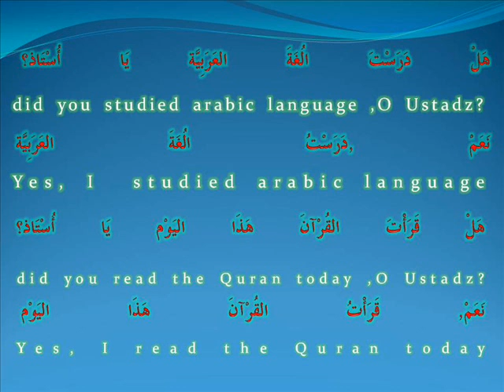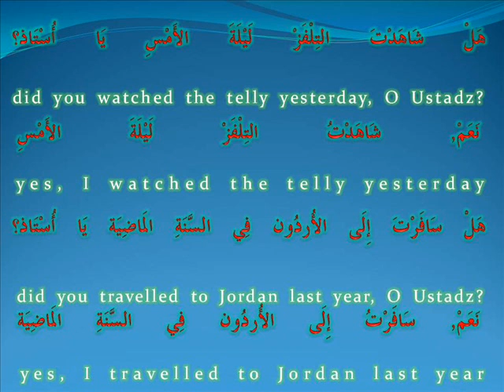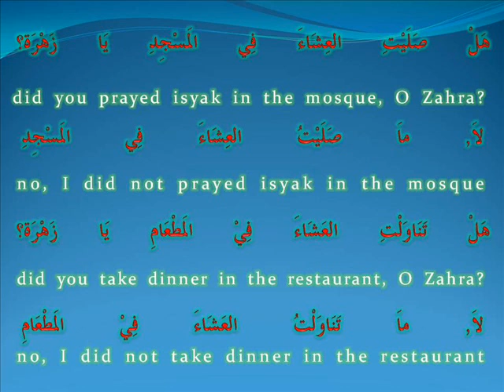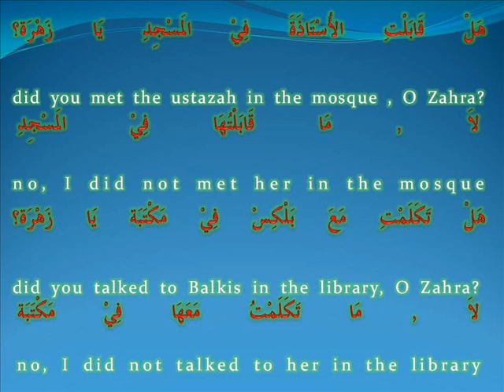hayya bil arabiyyah -Ust Md Rushdi Alias nov 11 '11 adakah_did.wmv